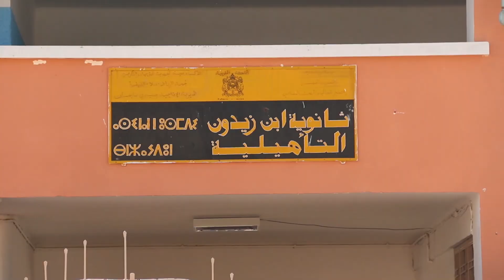أستاذ في ثانوية: نشتغل فوق الطاقة الإستيعابية !